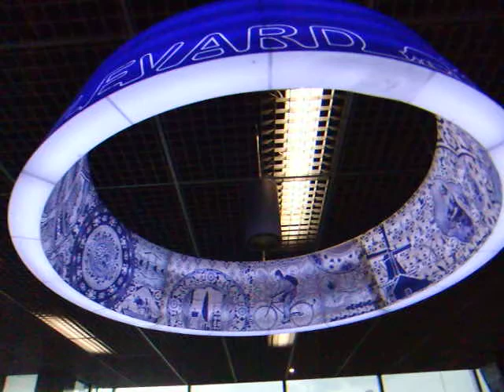スキポール空港内のランプフード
スキポール空港内にあるランプ
フードが綺麗だったので。。つい